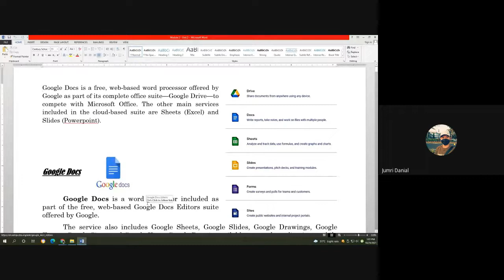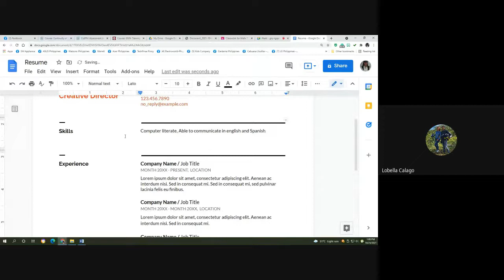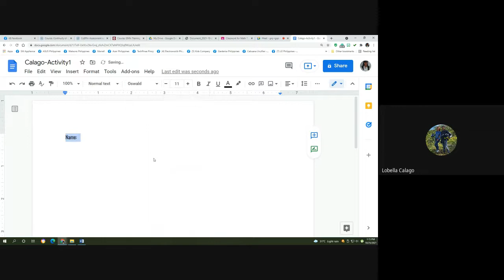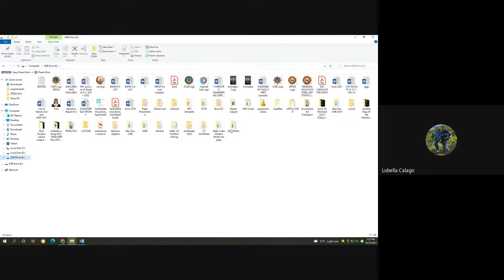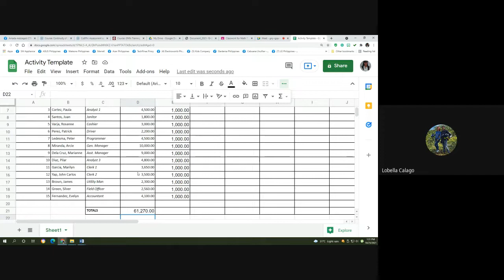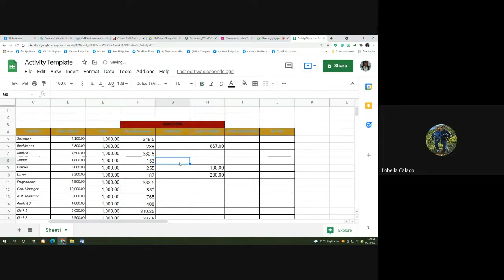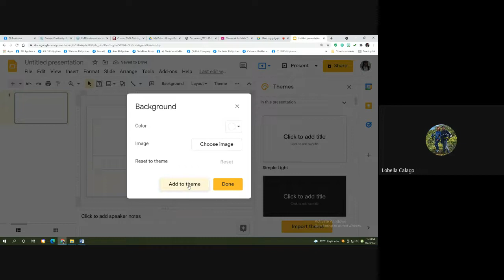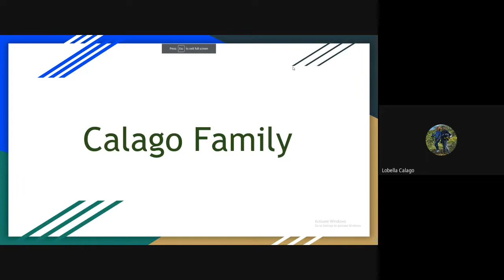CS101 (Computer Application) - 4C BSHM (Google Docs)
lectures on docs, sheets, and slides